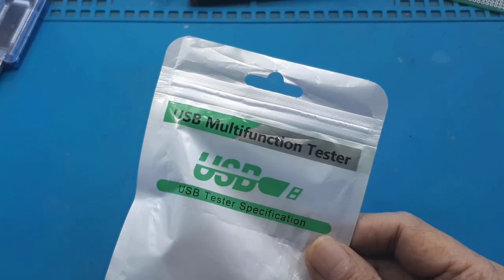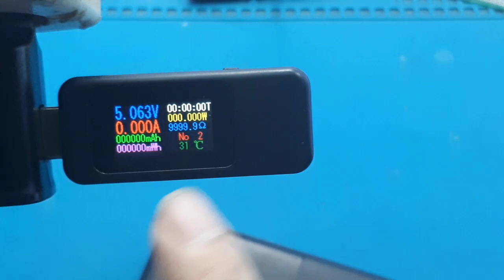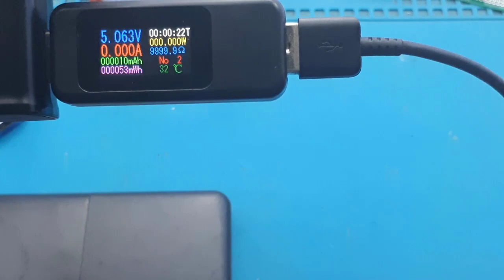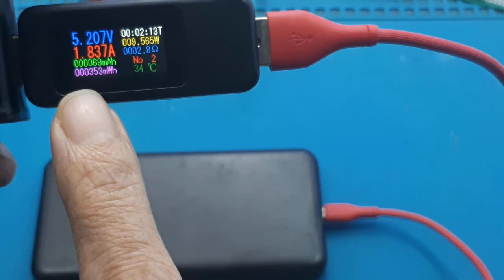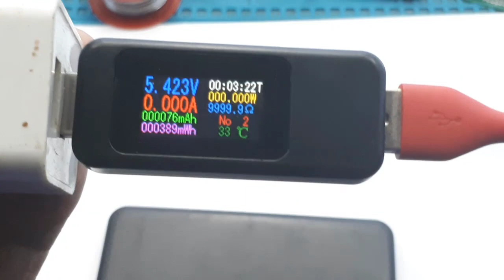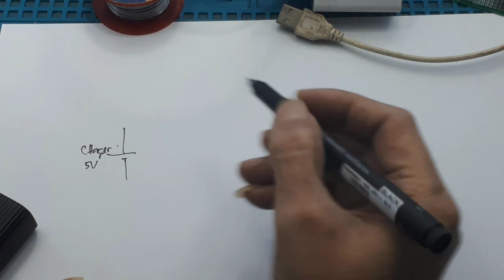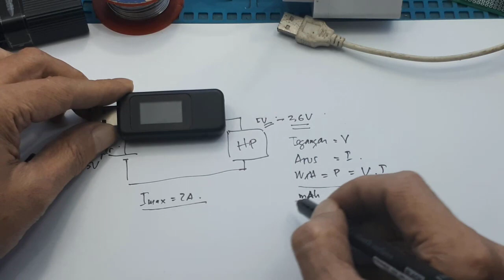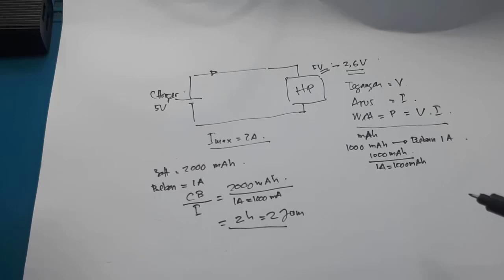KEWEISI KWS-MX18 10 IN 15 TESTER┃ Manfaat penting USB Doctor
USB Doctor USB meter USB  volt ampere
Usb Doctor terbaik
link pembelian :
1 Keweisi KWS-MX18 10 in 1 USB Tester, USB Doctor - Hitam
2.Cek USB TESTER KEWEISI KWS-MX18 10 IN 1 USB METER SUPPORT FAST CHARGING dengan harga Rp97.000. Dapatkan di Shopee sekarang!
5 Manfaat penting USB Doctor ┃TESTER KEWEISI KWS-MX18 10 IN 1
usb, usb tester, usb doctor, ampmeter, voltmeter, capacity, energymeter, qc2.0, qc3.0, charger, powerbank, doctor, keweisi, tester

Keweisi KWS-MX18 10 in 1 USB Tester, USB Doctor - Hitam
Keweisi KWS-MX18
10 in 1 USB Tester/ USB Doctor
1. DC Voltage (4 - 30V)
2. Current (0 - 5.1A)
3. Power (0-150W)
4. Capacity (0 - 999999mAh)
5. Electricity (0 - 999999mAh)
6. Charging Resistance (0-999.9 Ω)
7. Positive Voltage (0 - 10V)
8. Negative Voltage (0 - 10V)
9. Timing (0 - 99 hours)
10. Inner Temperature (0 - 80C)

- Tersedia 9 group untuk menyimpan hasil pengukuran
- LCD berwarna, tulisan cerah
- Support QuickCharge 2.0 (QC2) dan QuickCharge 3.0 (QC3)

Berguna untuk mengukur kinerja charger, port usb, atau powerbank.

00:00 Unboxing USB TESTER KEWEISI KWS-MX18 10 IN 1
00:36 Spesifikasi usb doctor
00:50 digunakan sebagai pengukur VA pada PSU
01:20 tes pada kepala charger
02:25 dapat menentukan kualitas kepala charger
04:50 dapat mencheck tegangan peratam electronic etc.
05:26 dapat memntukan kualitas kabel data
6:35 dapat menentukan kualitas baterai
08:42 maksud pengukur resistansi
09:07 ciri-ciri kepala charger kurang bagus
10:46 maksud spesifikasi arus pada kepala charger
11:20 teori dasar tegangan, arus, resistansi, dan daya

USB TESTER KEWEISI KWS-MX18 10 IN 1 USB METER SUPPORT FAST CHARGING
MEASURE (MENGUKUR) =
- ELECTRICAL VOLTAGE (VOLT)
- ELECTRIC CURRENT (AMPERE)
- ELECTRICAL POWER (WATT)
- TEMPERATURE (CELSIUS)
- ELECTRICAL RESISTANCE (OHM)
- SUPPORT = QC2.0 DAN QC3.0

FUNGSI ALAT UKUR :
CHARGER HP/TABLET, POWER BANK, USB KOMPUTER DESKTOP, USB LAPTOP, USB CAR CHARGER, HP, TABLET DLL...
CARA PAKAI :
SAMBUNGKAN KONEKTOR INPUT USB KE "SUMBER SUPPLAY LISTRIK / CHARGER", KEMUDIAN SAMBUNGKAN KONEKTOR OUTPUT USB KE "DEVICE / GADGET"

Petunjuk penggunaan:
1: Klik tombol untuk melihat 1-9 set data pengisian daya.
2: Tekan lama tombol selama 3 detik untuk menghapus satu set data pengisian daya.
3: Klik dua kali tombol untuk memutar layar untuk melihat.
4. Tekan lama tombol dan masukkan antarmuka USB untuk memasukkan kalibrasi tegangan:
Sebagai contoh:
(1) Jika ditampilkan (5.526V→) Kemudian klik dua kali tombol dengan cepat
(2) Jika tampilan (5.528V↑), maka Anda dapat mengklik tombol untuk meningkatkan tegangan tampilan.
(3) Tombol klik dua kali dengan cepat, jika tampilan (5.528V↓), maka Anda dapat mengklik tombol untuk menurunkan tegangan tampilan.
(4) Kemudian klik dua kali tombol dengan cepat lagi, jika ditampilkan (5.526V→), lalu klik tombol sekali lagi, layar akan menampilkan Kalibrasi Saat Ini!
Sistem secara otomatis melakukan kalibrasi saat ini dan secara otomatis akan kembali ke halaman beranda fungsi setelah kalibrasi selesai.
Specifications:
Material: ABS
Color: White
Current: 0-5A
Voltage: 4-30V
Timing: 0-99 hours
Power: 0-150W
Capacity: 0-999999mAh
Inner temperature: 0-80℃
Divide into groups: 0-9 group
Charging resistance: 0-999.9Ω
Positive voltage: 0-10V
Negative voltage: 0-10V
Item size: 56.6*24.7*11.2mm
Item weight: 13.9g